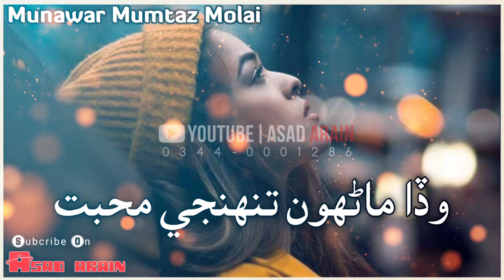Wada Manhoo New Sad😢Munwar Mumtaz Molai's Sad Song 2020 Mumtaz Molai Hd Songs Sr Production Songs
Doston Muahnje Channel Te Bhalikar Tho Kayan Ahen Shukar Guzar Ahyan,

Keep Supporting,